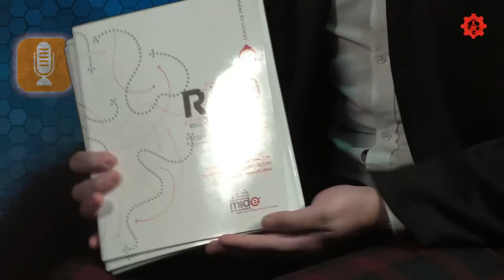Caminando por la cultura/Museo MIDE/20190621-CE1819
Caminando por la cultura. Museo Interactivo de Economía. Conduce: José Luís Pérez. Invitados: Silvia florero y Héctor González. Fecha de emisión: 21 de junio 2019. Este y otros programas los puedes ver Producciones con fines educativos a cargo del Lic. Ernesto Gutiérrez Garcés - Director General de Educación Secundaria Técnica en la CDMX.